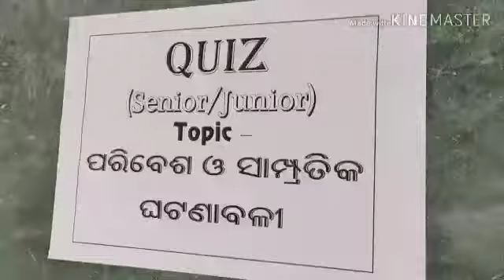Girla cluster suravi